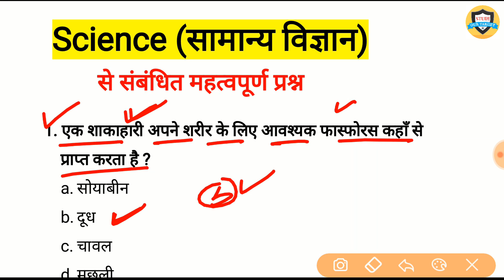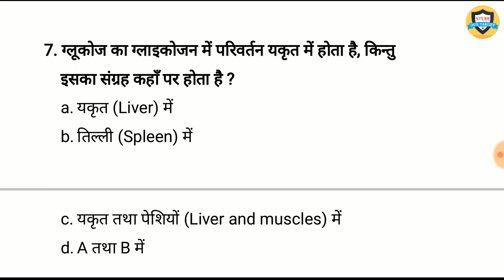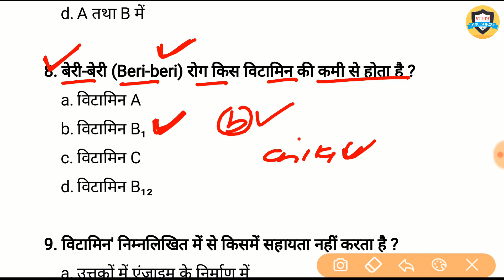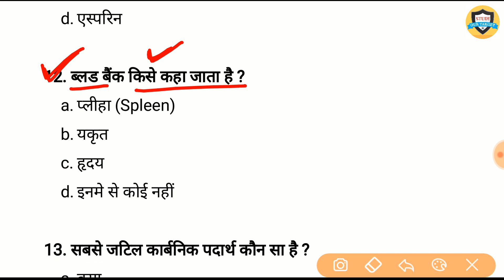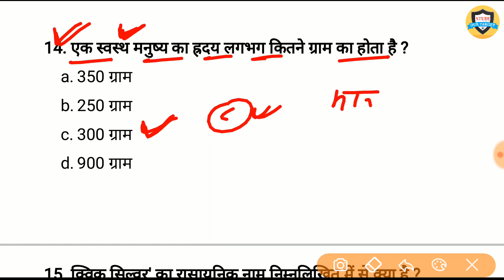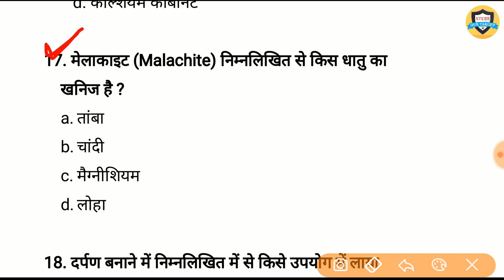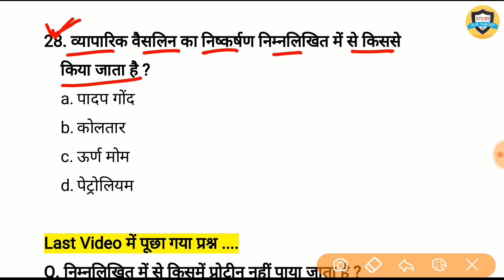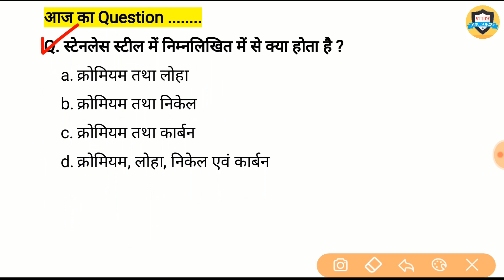Science gk in hindi// 30 important Question and answer- For Railway, SSC, Police, Up SI & all Exam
Science question and answer for all exam